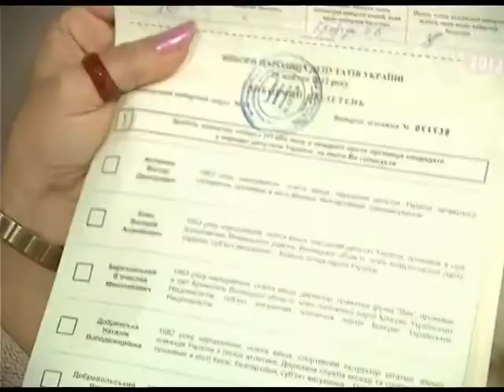Телеканал ВІТА новини 2012-10-28 Вибір-2012_18-40